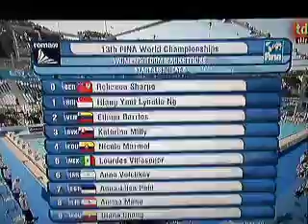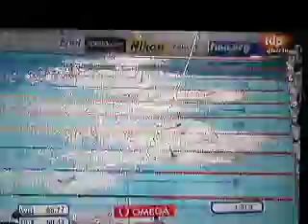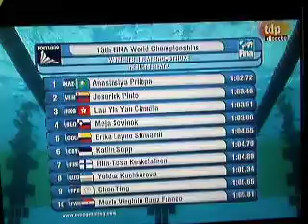Series 100 Espalda Mujeres. Elimar Barrios, Jesirek Pinto. Mundial Natacion Roma 2009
Series 6 y 7. 100 Espalda Mujeres. Elimar Barrios, Jesirek Pinto. Mundial Natacion Roma 2009